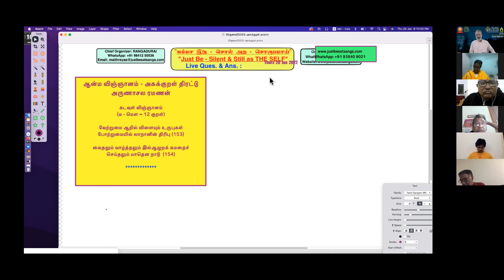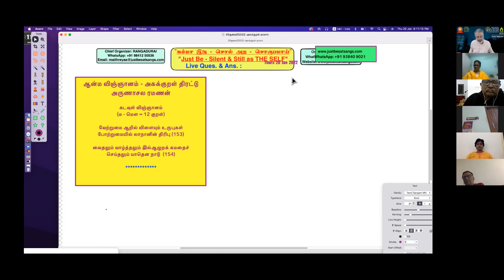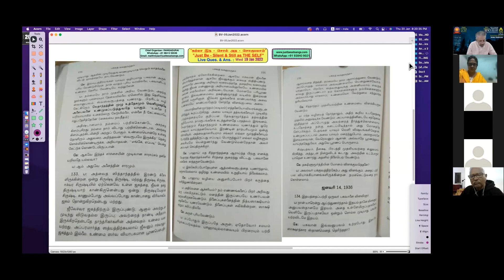சதா ஆத்மவிசாரத்தில் தோயும் மனம் ‘தானே’ அழியும். Mind dissolves in unbroken Self-Enquiry.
Google pay UPI ID: maithreyaa07@okicici
Google pay UPI ID: maithreyaa16@okhdfcbank
Google pay UPI ID: maithreyaa16-1@okicici
Google pay UPI ID: maithreyaa16@okaxis
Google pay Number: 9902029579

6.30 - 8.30 pm Zoom Meeting Link: Join Zoom Meeting
Register with "Just be" Office WhatsApp No.+ for private counselling with Swamy Maithreyaa and to get all Satsang Notifications and Zoom links.